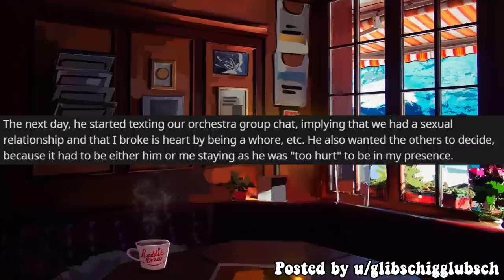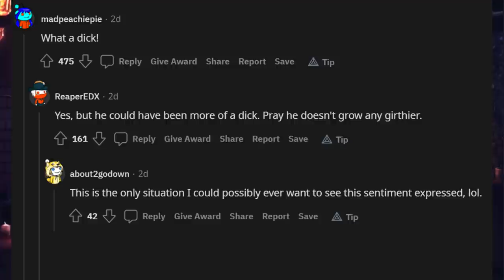Woman Demands An Ambulance Be Moved For Her During A Fatal Emergency - Entitled People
Entitled People
Hey friends! Today I have 3 reddit stories with for you guys, the main involving an entitled woman that demands the paramedics move their ambulance WHILST they are trying to save someone's life so that she can leave to go to work.

Hope you enjoy the entitled people stories!

0:00 Intro
0:12 I Don't Care That You're Dying!
1:39 Coercive!
4:47 GreEDy

While there are many r/ channels that read r/JUSTNOMIL from reddit, each channel has their own way of performing them.

I post relatable readings of Reddit posts and Reddit stories everyday (ish)! I hope you enjoy as I relate these Reddit stories to my personal life experiences and advice. I’m greatly inspired by the top reddit posts of all time videos and reddit stories on YouTube which is why I started doing them myself.

Woman Demands Paramedics Move Their Ambulance For Her During An Emergency - Entitled People